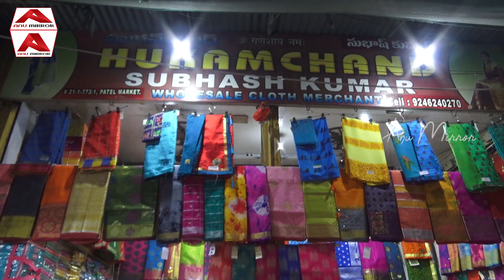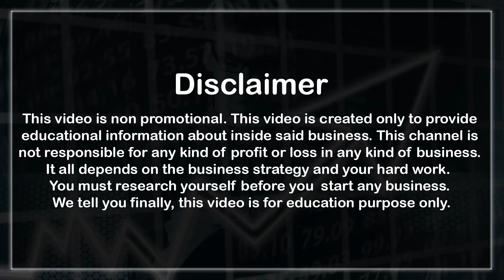Madina Wholesale Dasara Special Designer Saree Collection Rs 125|Transport Available|Hyderabad Vlogs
అందమైన చీరలు కేవలం 125 నుండే ప్రారంభం...

Hukumchand Subhash Kumar Address:
21-1-773/1, Patel Market, Hyderabad City, Telangana State, India. PINCODE 500002.

Hukumchand Subhash Kumar Contact Numbers:
(Only Wholesale Shopping. No Retail Shopping)